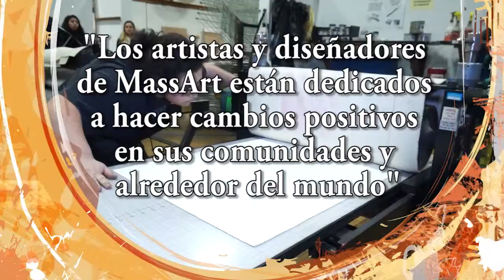Mass Art 2